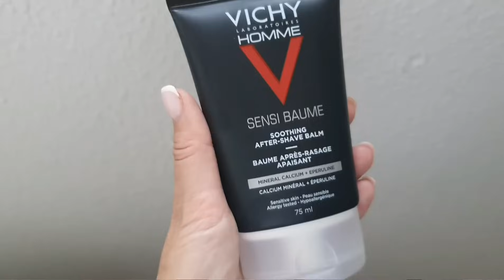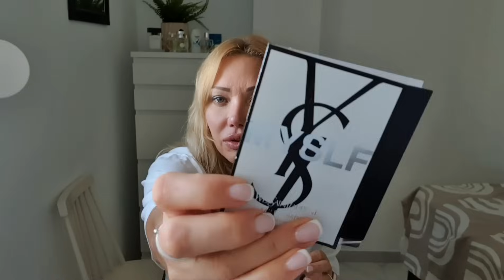ПОДАРОК МУЖУ И СЕБЕ🌞РОСКОШНЫЙ АРОМАТ, Классика в Современной Подаче🌞Фланкер Ланком🌞Randewoo.ru🌞